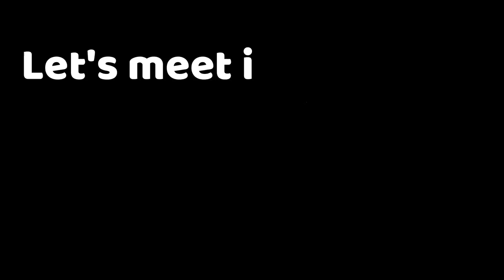Surprised Maa on her birthday 🥰